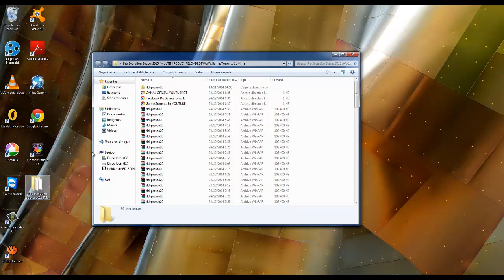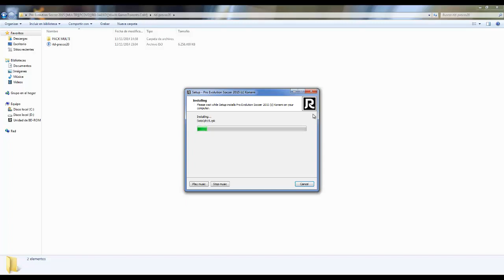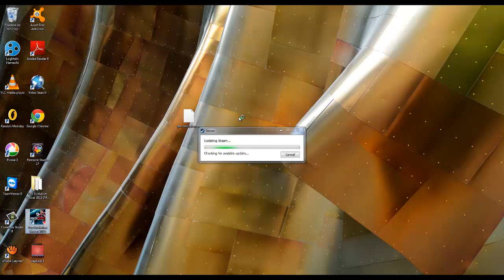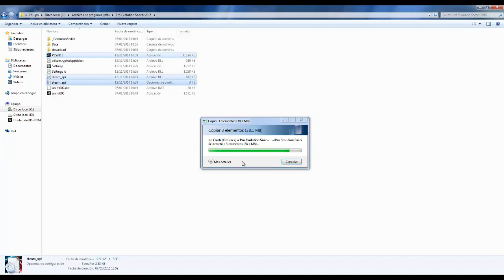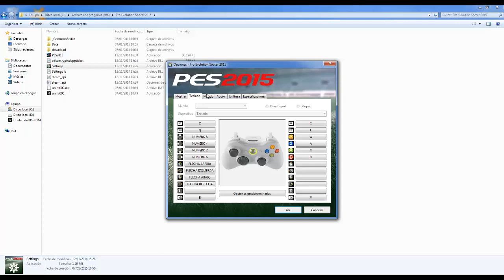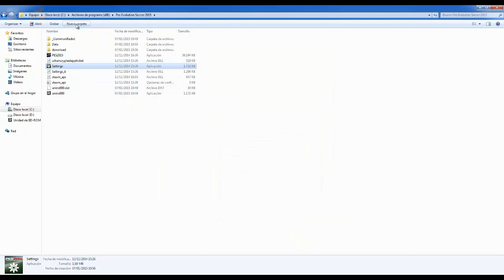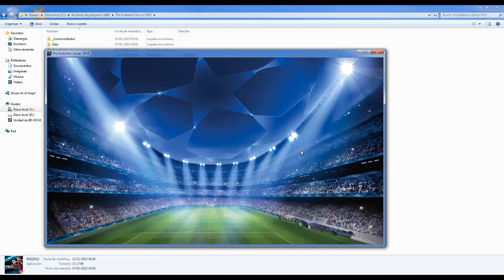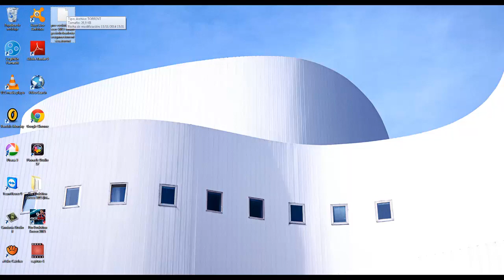pes 2015 pc full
lee abajo